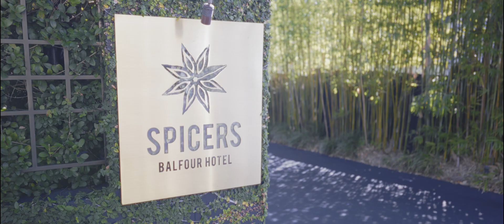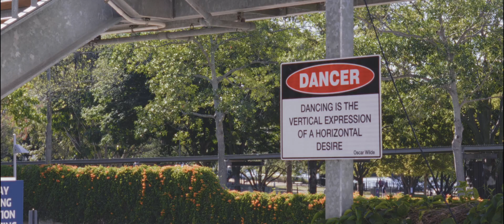Ian & Suri | The Brisbane Powerhouse new farm park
The Brisbane Powerhouse New farm park